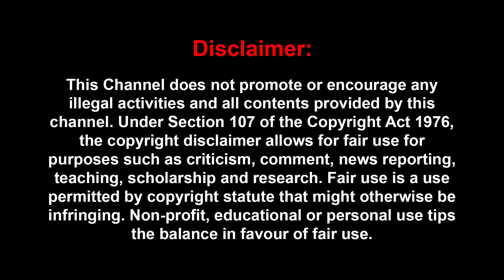தமிழக மக்களை ஏமாற்றுவதில் திமுக, அதிமுக ரெண்டும் ஒன்னுதான்: பிஸ்மி உறுதி! | BISMI | SIVAKUMAR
தமிழக மக்களை ஏமாற்றுவதில் திமுக, அதிமுக ரெண்டும் ஒன்னுதான்: பிஸ்மி உறுதி! | Bismi Interview |